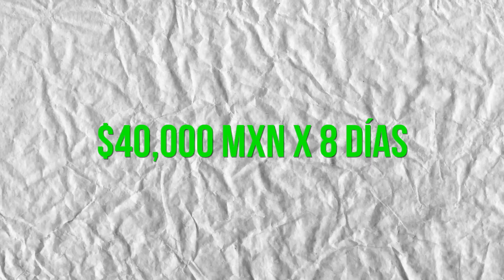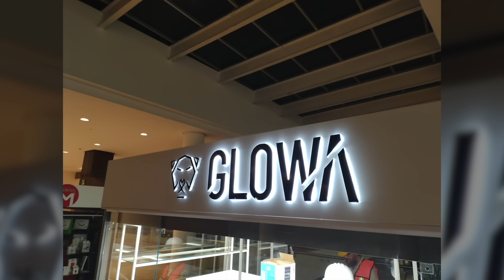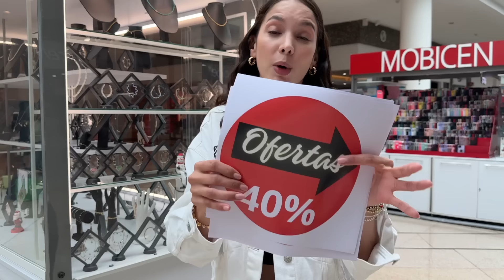¡Abrimos nuestra PRIMERA TIENDA! | ¿Cuánto cuesta montar una tienda? 🤑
Me hace feliz compartir esto con ustedes 🫶🏽🥹❤️ Gracias por todo el amor que le dan a Glowa, trabajamos con cariño por y para ustedes.